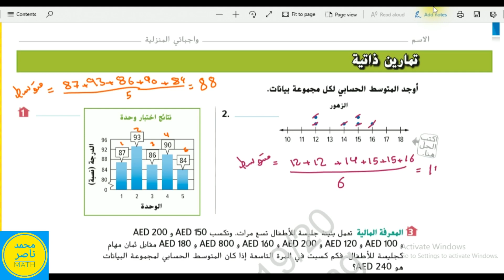الدرس 1 : المتوسط الحسابي - وحدة: مقاييس احصائية ( الصف السادس ) الفصل الثالث